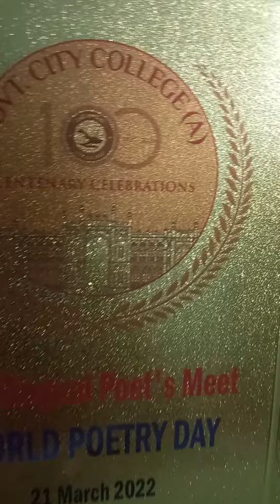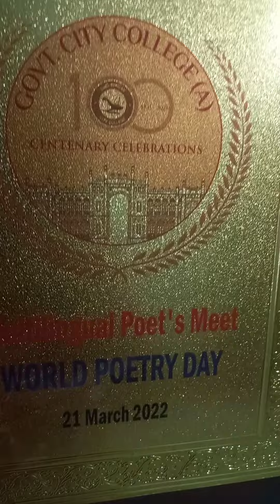Poem#103( by Rabindranath Tagore)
Gitanjali